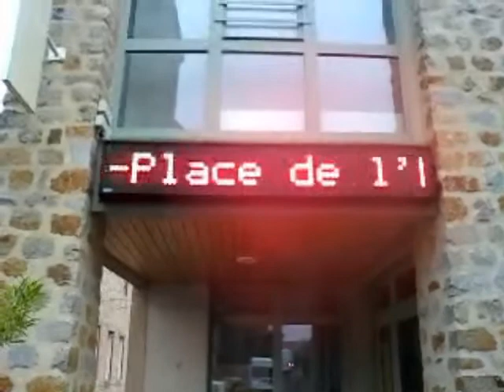Orchestre Ambiance à St Pal De Mons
Moules frites...